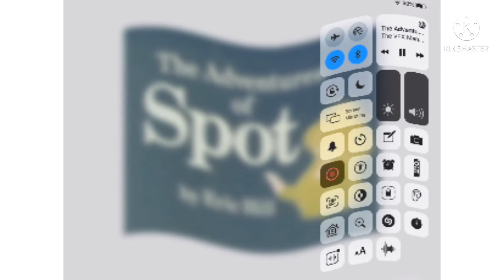The Adventures Of Spot intro Effects